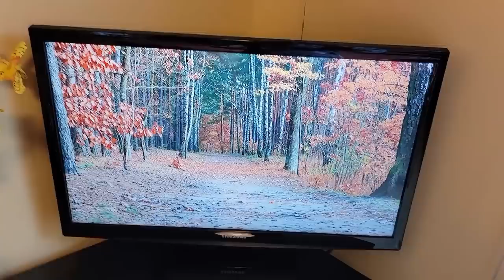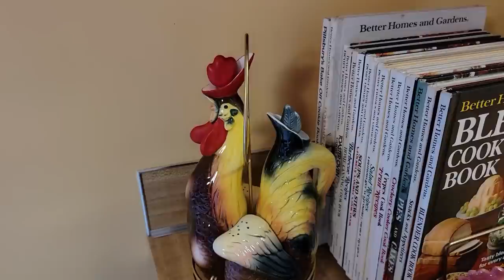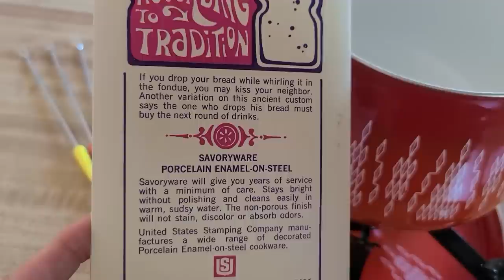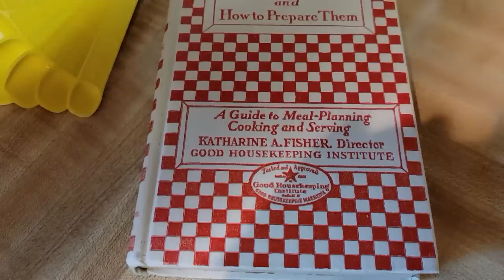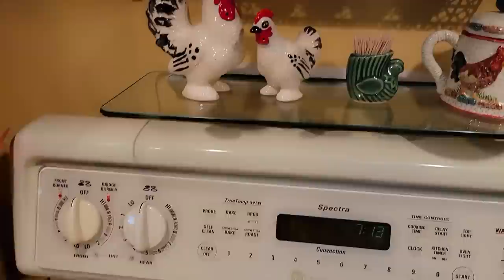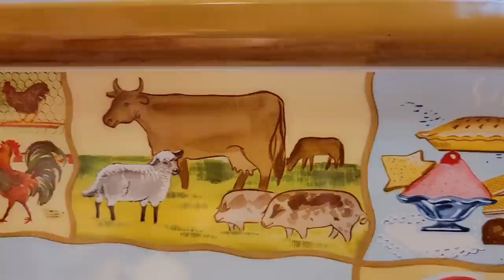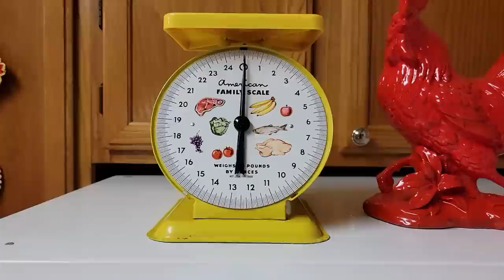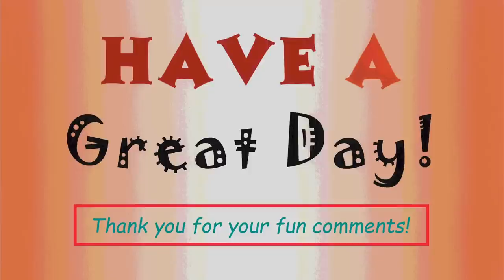VINTAGE KITCHEN & DINING TOUR | Pyrex, 50's Glassware, Milk Glass, Ceramics +Roosters Hens Chickens!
HELLO FRIENDS!  Most of all the pretty things are thrifted from Goodwill, Bibles For Missions and Family Pathways.  We found great deals at antique malls too in MN and WI.

We love our vintage decorations and always have fun thrifting and antiquing for MCM furniture, lighting, kitchen dishes and fabulous old accessories to use and decorate our home since 2005.  If you love vintage retro and thrifting, you will enjoy our RETRO HOME TOURS Playlist that we have on our channel.  We look forward to reading your comments and are very GRATEFUL for your kind support!

Please follow Peggy on Instagram crazy_4_retro too for additional photos of new vintage finds and garden scenes!  Thanks much ;-)

AMBIENCE VIDEO:
'Enchanting Autumn Forests with Beautiful Piano Music - 4K Autumn Ambience & Fall Foliage' by Relax with TV Backgrounds